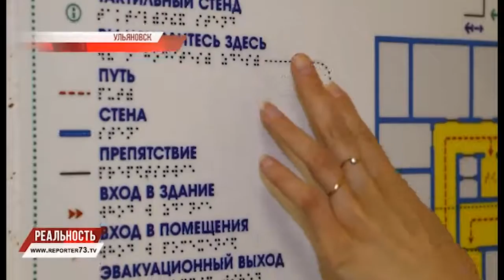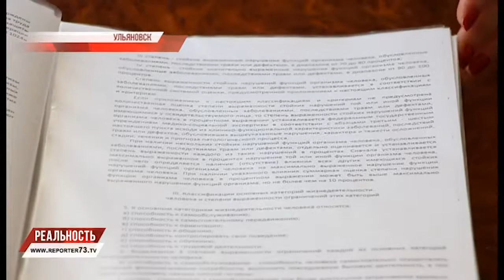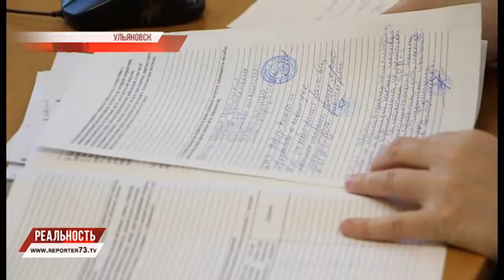ИНВАЛИДНОСТЬ ПО БАЛЛАМ